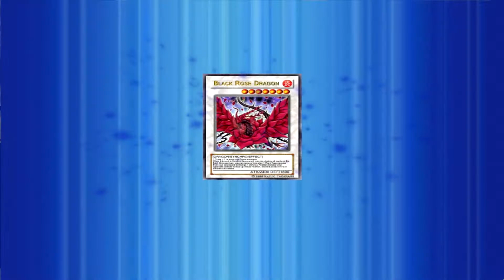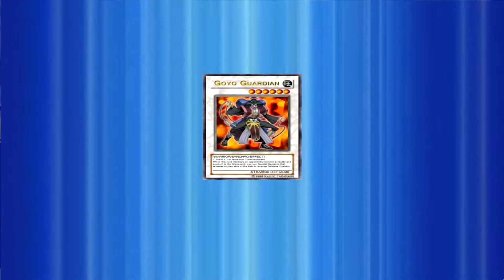YuGiOh Online 3 -Devoured Drain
long time passed since i posted my last own duels ,so i decided to break this interval.
this time it involving my new test purpose skill drain deck(not 100% done).in the first duel i did terrible noobish mistakes due to rashness
 and misread,and it cost me almost the entire duel.the second duel went smoothly and i was one step ahead from my opponent.